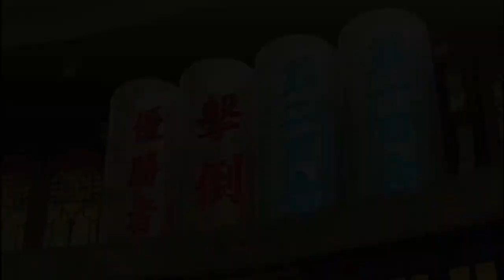The Legend of Korra Game play | Chapter 01 | Let's play old